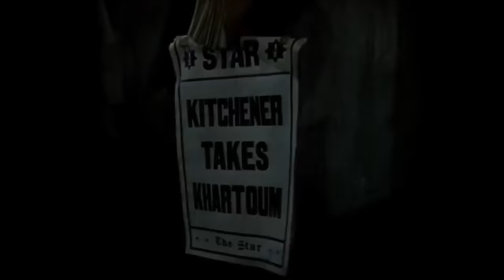The Four Feathers: Battle of Omdurman/옴두르만 전투, 1898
At the Battle of Omdurman (2 September 1898), an army commanded by the British General Sir Herbert Kitchener defeated the army of Abdullah al-Taashi, the successor to the self-proclaimed Mahdi, Muhammad Ahmad. Kitchener was seeking revenge for the 1885 death of General Gordon. It was a demonstration of the superiority of a highly disciplined army equipped with modern rifles, machine guns, and artillery over a force twice their size armed with older weapons, and marked the success of British efforts to re-conquer the Sudan. However, it was not until the 1899 Battle of Umm Diwaykarat that the final Mahdist forces were defeated.

Omdurman is today a suburb of Khartoum in central Sudan, with a population of some 1.5 million. The village of Omdurman was chosen in 1884 as the base of operations by the Mahdi, Muhammad Ahmad. After his death in 1885, following the successful siege of Khartoum, his successor (Khalifa) Abdullah retained it as his capital.

Anglo-Egyptian invasion of Sudan 1896-99